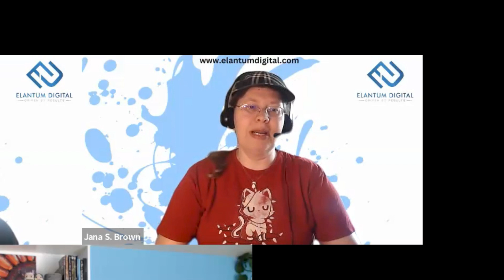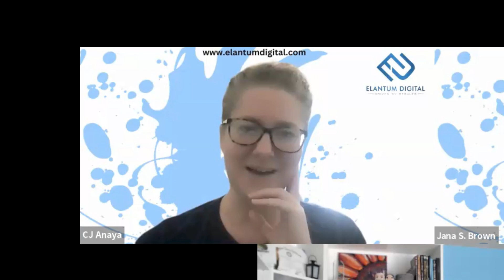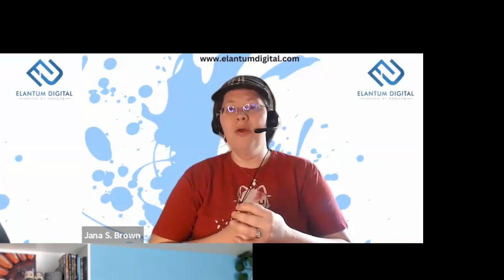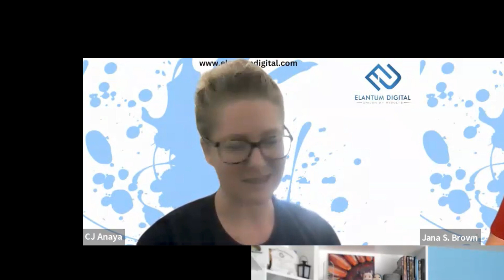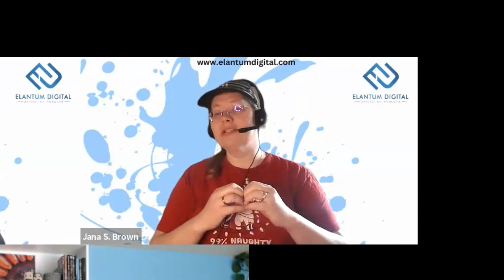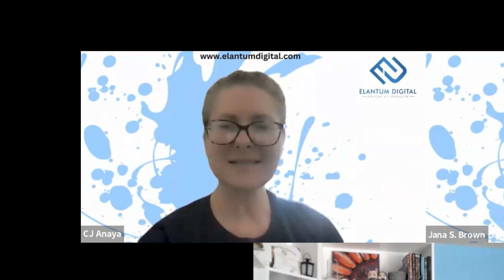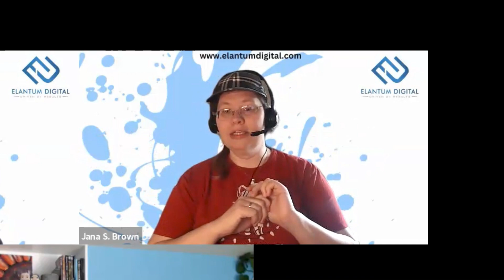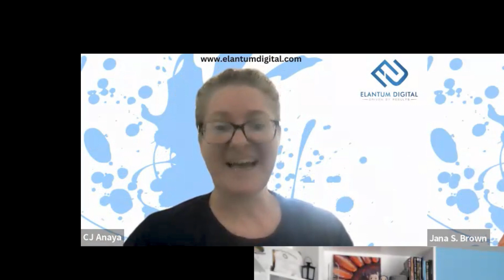Episode 35: Teen & Young Adult Fantasy with Jodi L. Milner & CJ Anaya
Publishing By The Numbers is a weekly show on the craft and business of writing and self-publishing.
We will share tips and strategies for indie authors and self-publishers and conduct interviews with some of the greatest in the publishing industry!
Jodi Milner and CJ Anaya talk teen and young adult fantasy.
Show notes
Jodi Milner
Series link
Beginning with Stonebearer’s Betrayal

Series link for Paranormal Misfits: beginning with My Fair Assassin